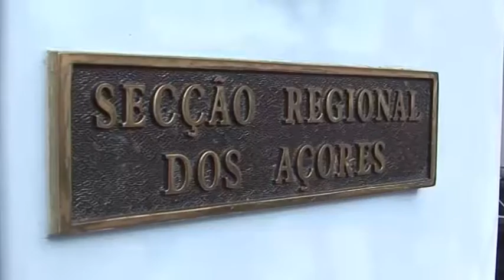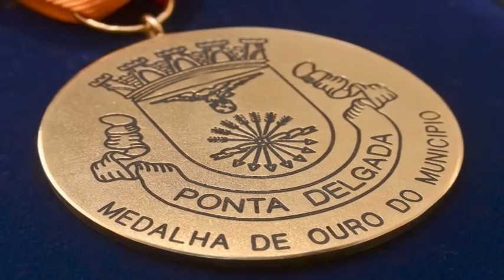Engenheiro António Costa Santos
Engenheiro António Costa Santos - video apresentado em homenagem realizada pela Câmara Municipal de Ponta Delgada. Um grande homem, açoriano e amigo.